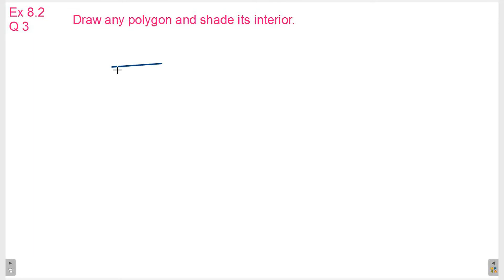Q 3 | Ex 8.2 | Class 6 | Basic Geometrical Concepts | Chapter 8 | PSEB | Maths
These questions are taken from PSEB board text books for reference. This will help all students of class 6 to understand the concepts.
Question 3 Exercise 8.2  Class 6 | Basic Geometrical Concepts |  Chapter 8 Maths PSEB
Question 3 Ex 8.2  Class 6 | Basic Geometrical Concepts |  Chapter 8 Maths PSEB
Q3 Ex8.2
maths mathematics math education mathskills  mathstudent mathmemes mathteacher algebra school mathproblems calculus study memes mathstudents  mathematical mathsmemes english mathisfun engineering learning mathematicians facts mathjokes  mathstutor mathslover exam  mathematic mathstricks  teacher  india mathsisfun   trigonometry  knowledge  quiz class ssc mathsproblems mathsquiz  mathtricks  mathstations  mathtutor geometry mathsfun mathclass  mathpuzzle mathsnotes mathfacts   mathteachers mathsforlife  brainteasers student  textbook Class6 EnglishMedium punjabimedium punjabi english medium NCERT CBSE PSEB Indian school
students coaching tutorial method tuition homework